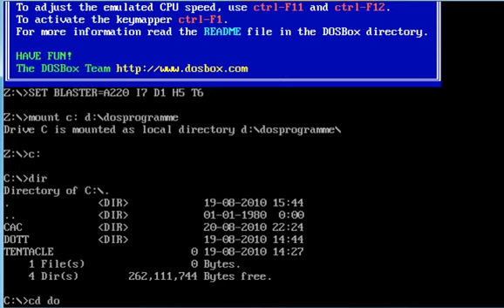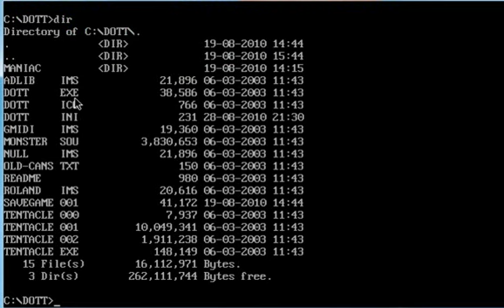Let's Play Day of the Tentacle (Part 01) [Blind] - Purple awakes!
Wir spielen Day of the Tentacle! Seid dabei, wenn wir Purple aufhalten und die Welt retten!

Vergesst auch hier nicht die Kommentarfrage der Woche:
 Wo arbeitet ihr?
Schriebt einen kommentar in die Kommentarsektion